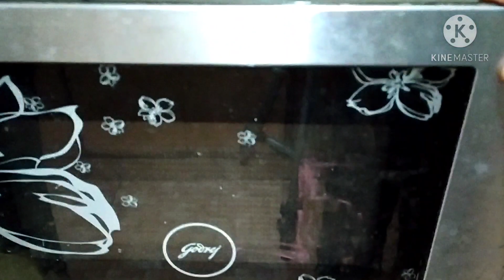Donuts Recipe|| Whole Wheat Donuts || Two Ways - Baked Doughnuts and fried Doughnuts.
wheat Donuts two type-Bake and fry
ingredients-
1 cup wheat flour (all purpose flour/maida).
butter(salted/unsalted) 1/2 tbsp.
Dark chocolate and white chocolate.